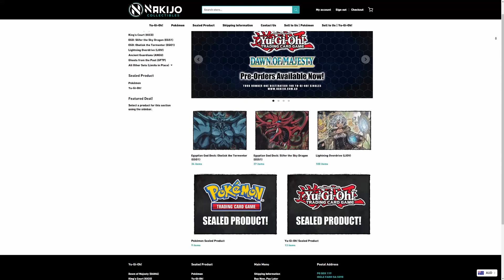Myutant Vs Dragonlink - Quarantine Cup Qualifier